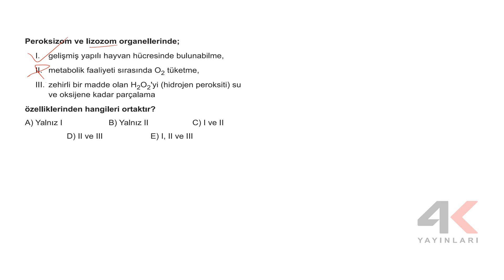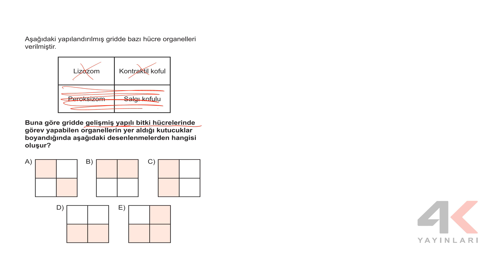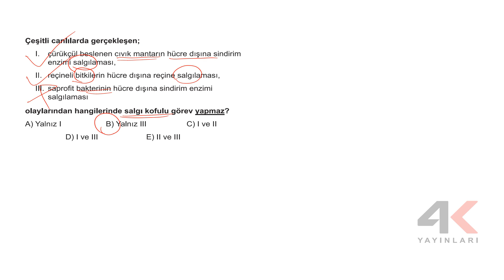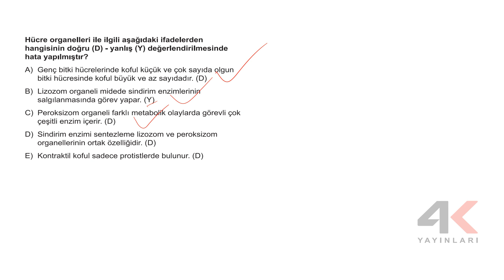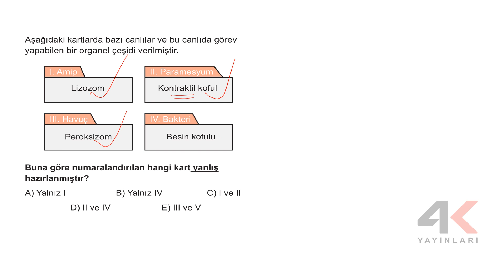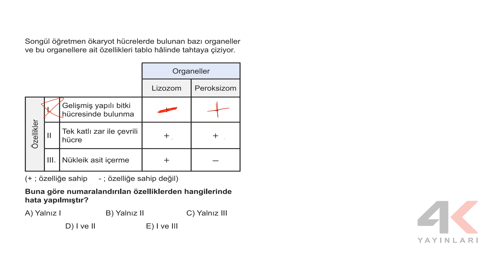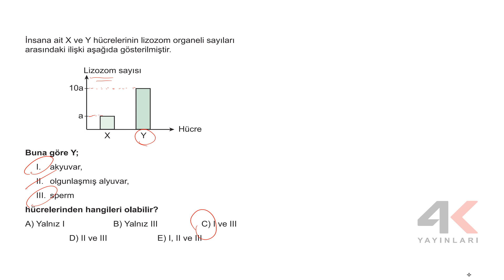9. Sınıf Biyoloji ESB Tema 02 Lizozom, Peroksizom ve Koful Test 02 Soru Çözümleri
9. Sınıf Biyoloji ESB Tema 02 Lizozom, Peroksizom ve Koful Test 02 Soru Çözümleri

🎞 Soru Listesi
▶ 00:00:00 Bölüm
▶ 00:00:00 Soru 1
▶ 00:00:45 Soru 2
▶ 00:01:34 Soru 3
▶ 00:02:31 Soru 4
▶ 00:03:36 Soru 5
▶ 00:04:30 Soru 6
▶ 00:05:24 Soru 7
▶ 00:06:26 Soru 8
▶ 00:07:34 Soru 9
▶ 00:09:07 Soru 10